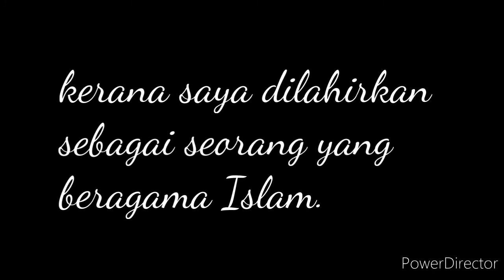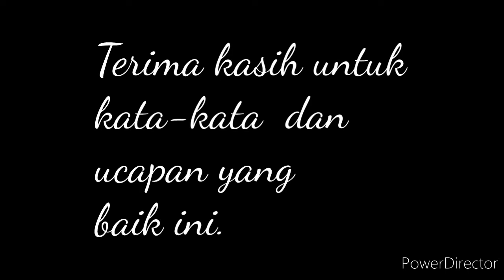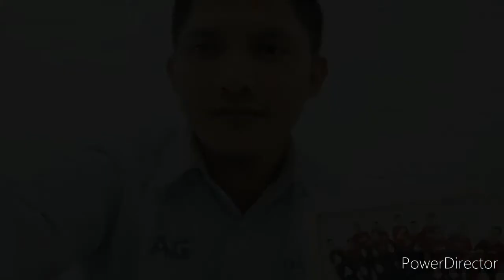Testimoni daripada rakan sekerja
Untuk maklumat berkenaan kewangan islam, sila hubungi saya MAzlan BH 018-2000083